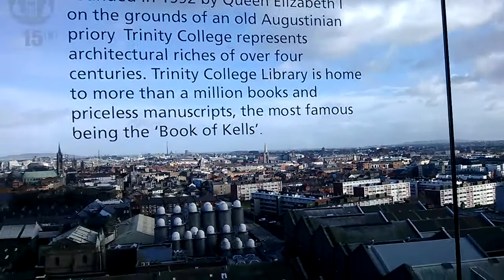Guinness The Gravity Rooftop Bar - Storehouse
Guinness The Gravity Rooftop Bar in Dublin, with a panoramic view of the city. Video from 2014, when I visited the place.